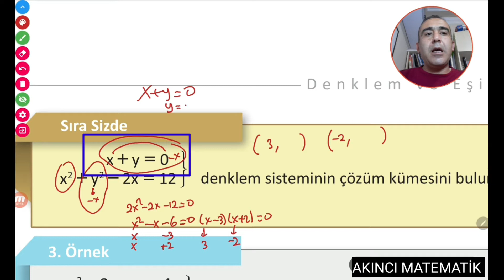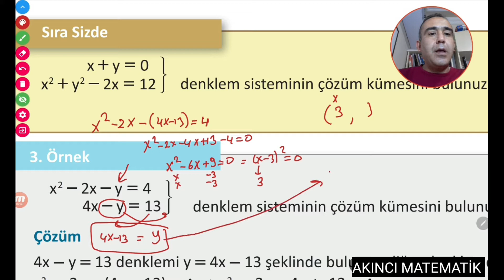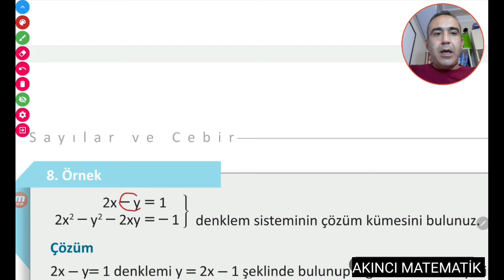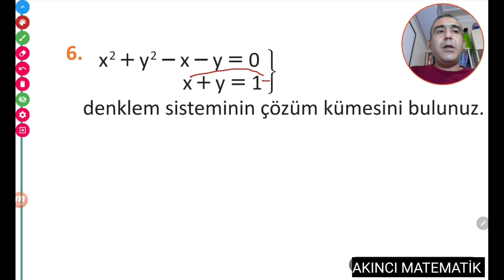11.sınıf matematik denklem ve eşitsizlik 1 meb ders kitabı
11.sınıf matematik meb ders kitabı denklem ve eşitsizlikler çözüyoruz | tyt ve ayt matematik e faydası olacağını düşünüyorum | yeni nesil sorular a da katkısı olabilecek bir konu.